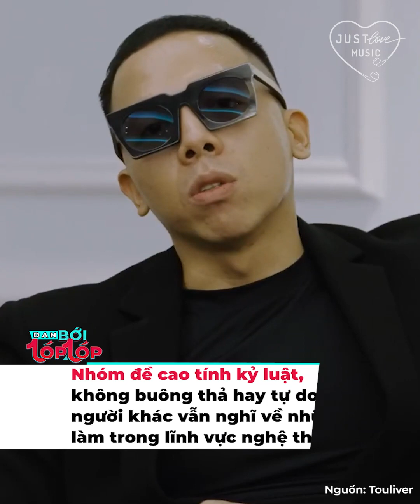Buổi biểu diễn âm nhạc miễn phí: Soobin tuyên bố "chưa muốn lấy vợ", Binz lúng túng khi fan đánh úp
Vào tối 21/5/2023, dàn ngôi sao của SpaceSpeakers, kết hợp cùng nhiều nghệ sĩ tài năng khác đã đồng loạt đổ bộ ở Ký túc xá khu B, Đại học Quốc gia TP.HCM để biểu diễn phục vụ cho hàng vạn sinh viên. Đây là buổi biểu diễn âm nhạc miễn phí, nằm trong chuỗi sự kiện Space Date của SpaceSpeakers Label.